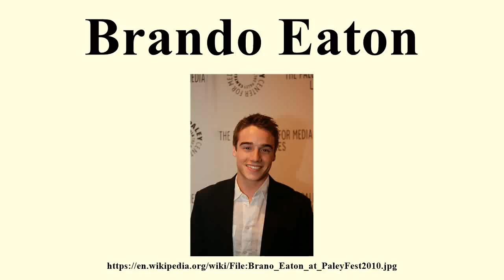Brando Eaton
Image-Copyright-Info
Author-Info:   Tomdog

Image-Copyright-Info